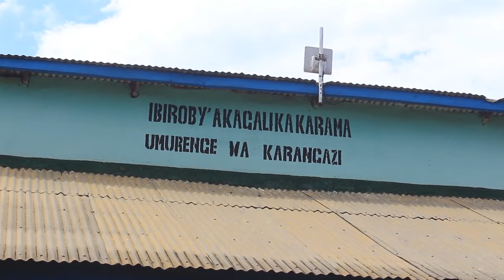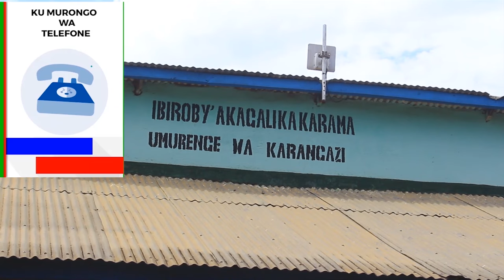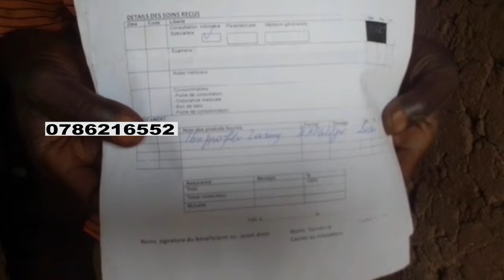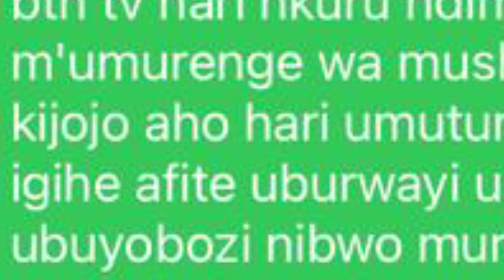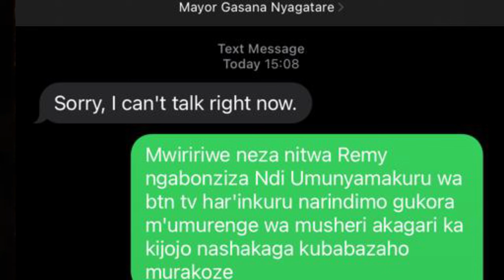Umurambo w'umugabo Usanzwe mumazi